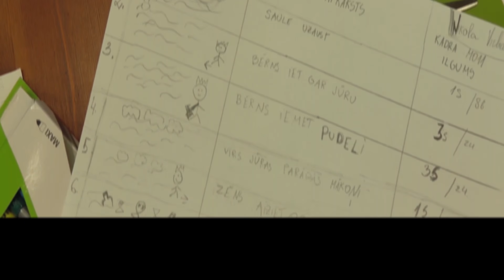Radošā darbnīca "RADI un RĀDI" - NORISE 1 RMMT